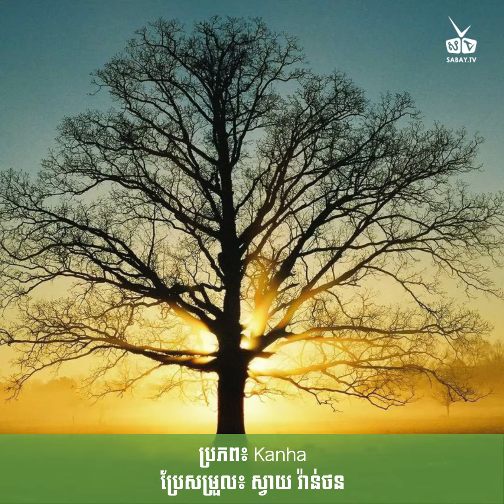អាយុ៣០ឆ្នាំឡើង ត្រូវរៀនយល់រឿងសំខាន់ទាំង១០នេះ តែបើយល់បានមុនរឹតតែល្អ